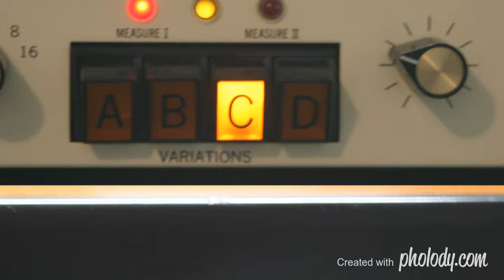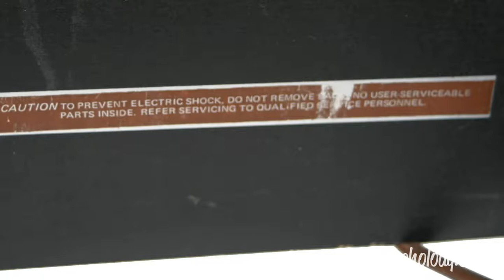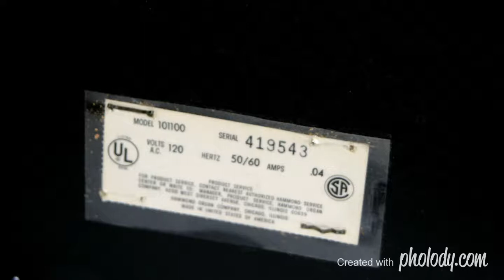Hammond Auto-Vari 64 Demo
Run through of all the sounds in vari mode.  I let each pattern style run through about 2 loops (8 measures total) before switching to the next.  The end of the video has the tempo control going up and down. To buy this and other cool things